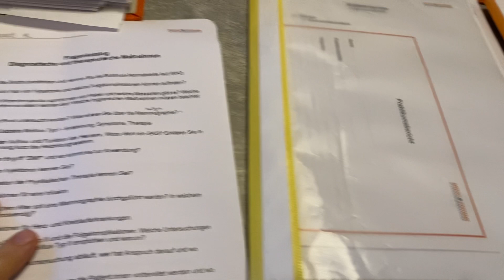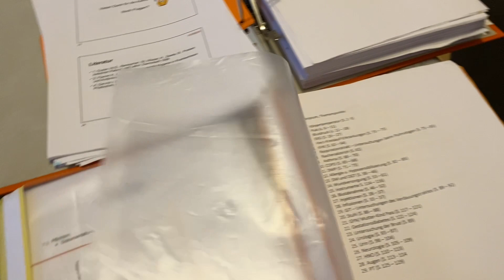Անսպասելի շրջադարձ📩Թաքնված տեսախցիկ🎥